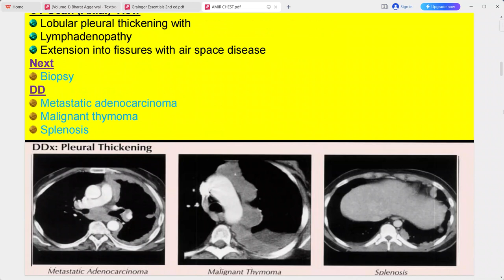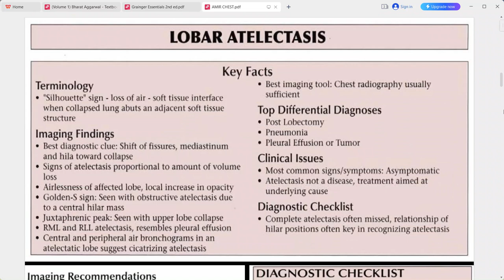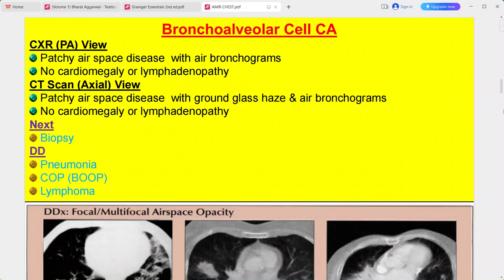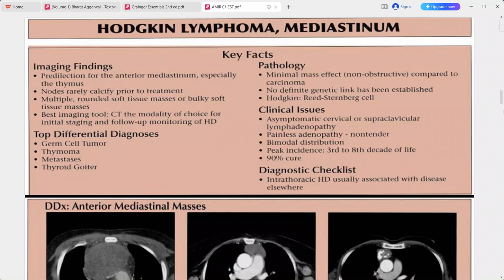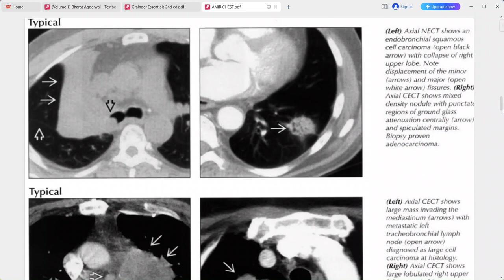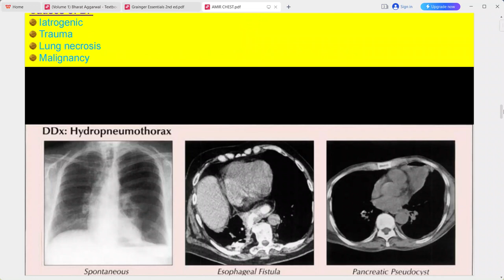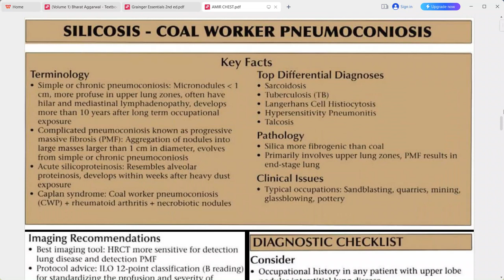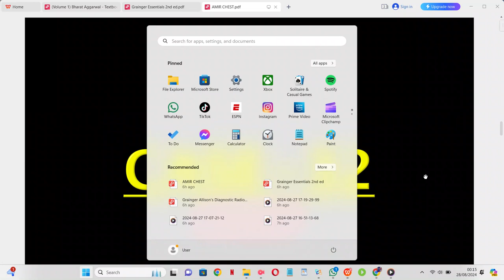chest exam cases